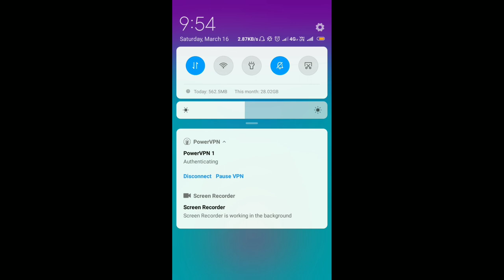PUBG lite how to play 1gb & 2 gb ram 📲Mobile so watch this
🛃 If you are the developer or the owner of the game and want me to delete the video on my channel please e-mail me ASAP, I will respond within 24 hours or less. There is never a need to strike a video down when you can get it removed within the same day and keep the channel and yourself happy Email - Thank you !! channel- The_Game Like!!Subscribe!!Share THANKS FOR WATCHING